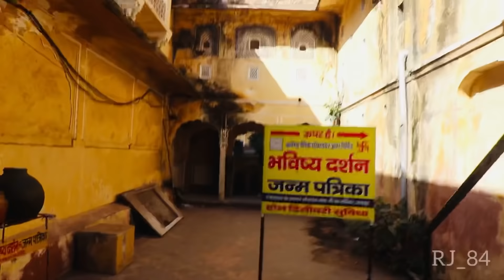My 1st vlog of Jaipur Hawa Mahal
1 vlog shoot with
Canon 200
Gorilla tripod